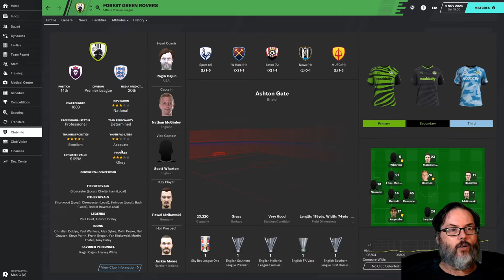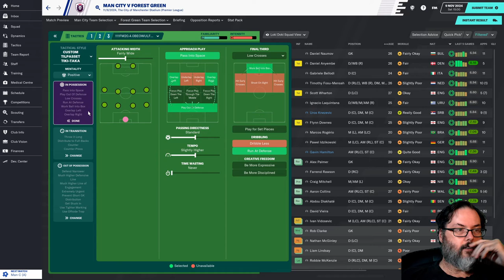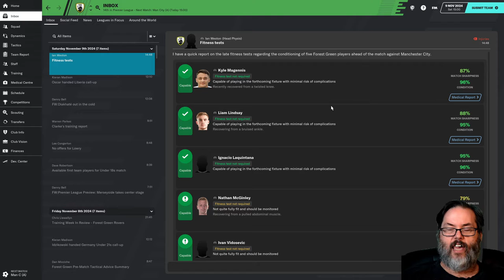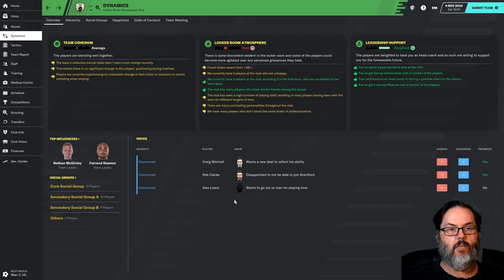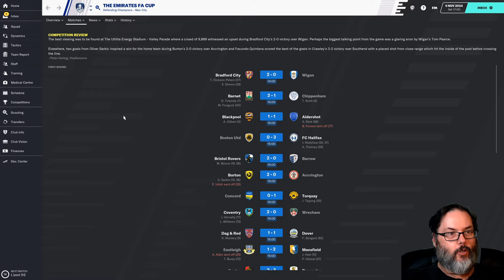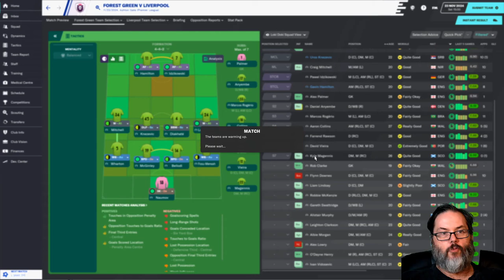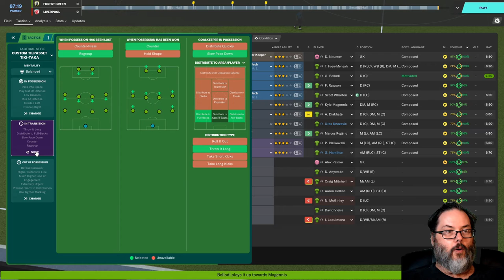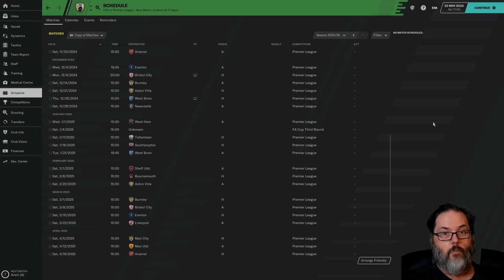FM20 - Forest Green/Ep. 47 - Call Me Bob Ross